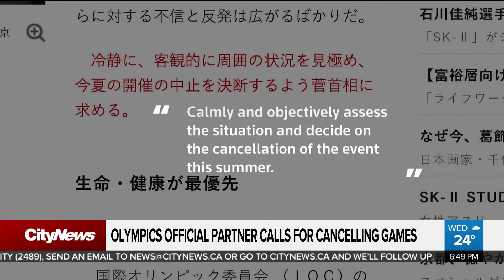Olympics official partner calls for cancelling games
Should the Tokyo Olympics go ahead this summer? Melissa Duggan on a high-profile push to scrap the Games.